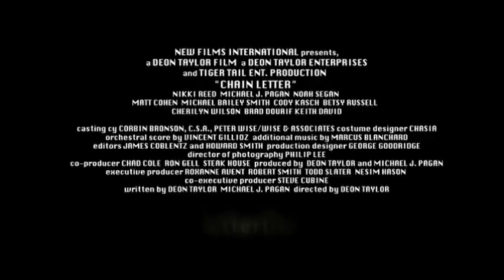Chain Letter - Trailer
CHAIN LETTER is the horrifying film featuring Nikki Reed (The Twilight Saga), Betsy Russell (the Saw series), and Michael J. Pagan (CSI: Miami) and Keith David (Crash). Six high school friends are bound together again by a sinister chain letter passing into their lives through e-mails and text messages. If the deadly letter isn't passed on, the recipient faces a grisly, unexpected death -- and nothing can stop it. As time runs out and the deadly letter's rules become more challenging, the survivors must untangle the chilling secret -- or die trying. This terrifying thriller in the tradition of The Grudge and Final Destination proves death is always watching and waiting -- and anyone could be next!

Year: 2010